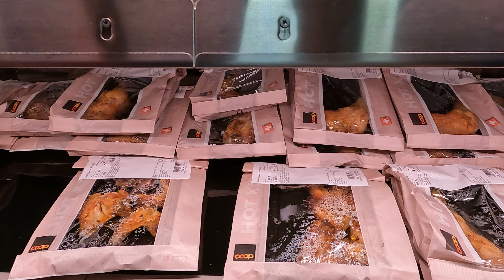122. 10.09 체르마트(Coop에서 점심거리 사서 노상취식) GX050097